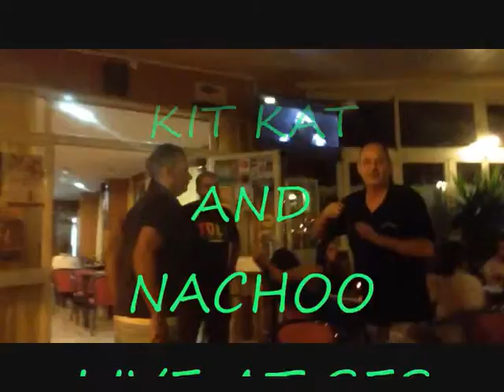SES ROQUETTES PT 2 DRUNKIEE NITE!